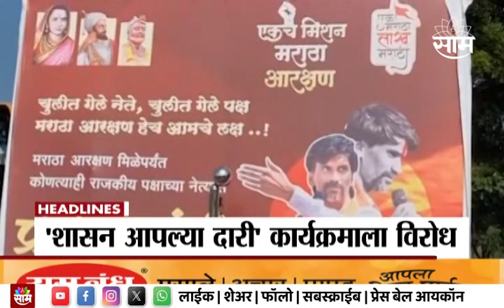Headlines | दुपारी 2 वाजताच्या हेडलाईन्स : 04 December 2023 | SAAM TV